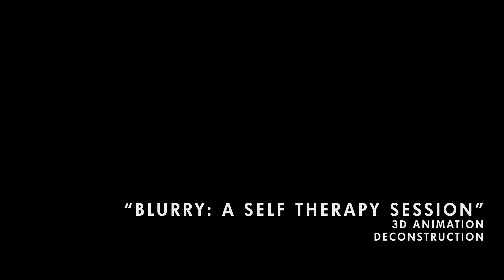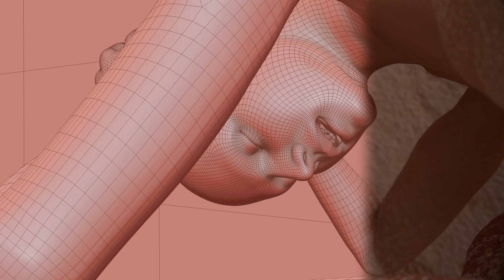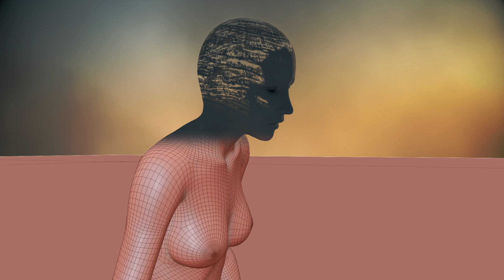Blurry: a Self-Therapy Session Breakdown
Breakdown of the scenes of the 3D animation "Blurry: a Self-Therapy Session."

The topics which appear here have been set up as an information source only and with the author’s desire to promote multiculturalism, tolerance and diversity in our society in mind. As such, you should appreciate that despite the efforts of the creators to review and asses the suitability of the film, some material may cause offence or upset to some viewers. The authors regret any such offence or upset caused.